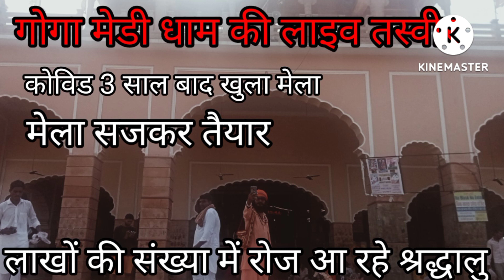गोगा मेडी धाम की लाइव तस्वीर एक करोड़ लोगों के पहुंचने की संभावना